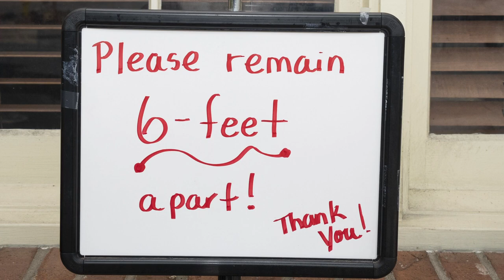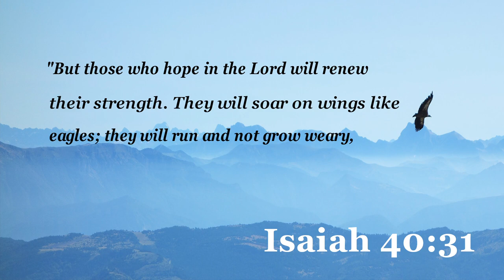Gov. Ivey's End of Year Message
Alabama Governor Kay Ivey's end of year message for 2020. (Governor's Office, Lori Davis Jhons {video}, Hal Yeager {photos})